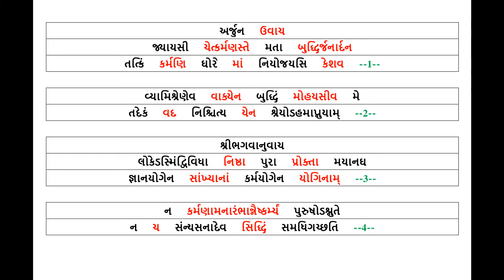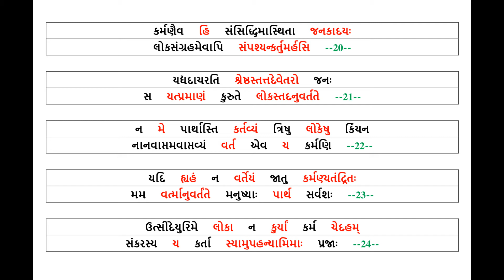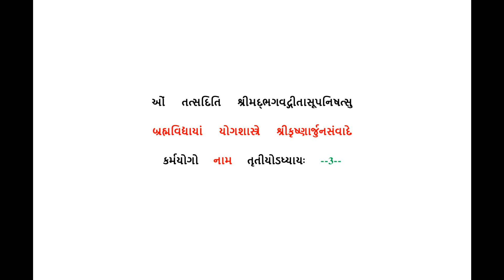Gita - Gujarati - Chapter 3 - શ્રીમદ્ભગવદ્ગીતા તૃતીયોઽધ્યાયઃ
Gita - Gujarati - Chapter 3

Audio by HG Radha Gopinath Dasa

With Motivation and Blessings from HG Vaisesika Dasa